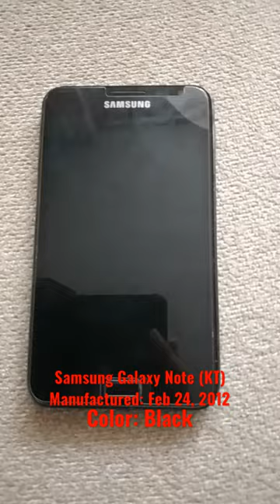Samsung Galaxy Note (QUICK REVIEW)